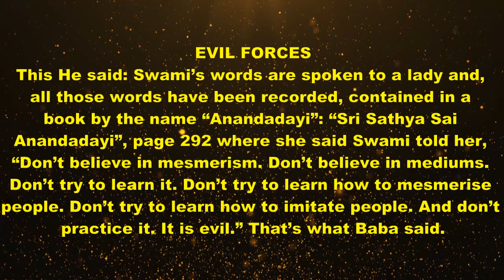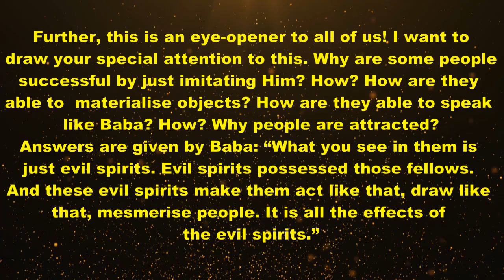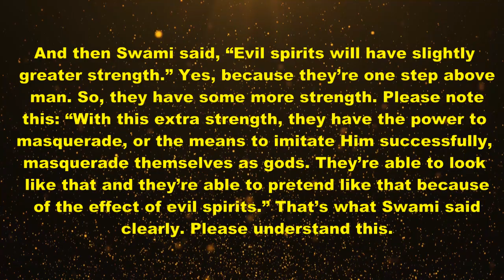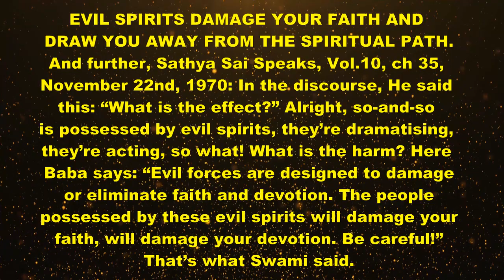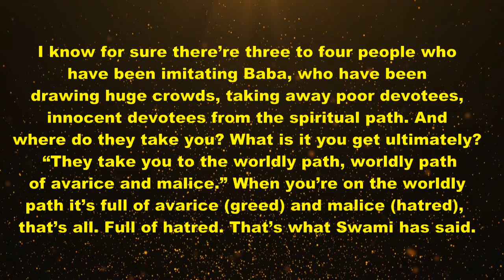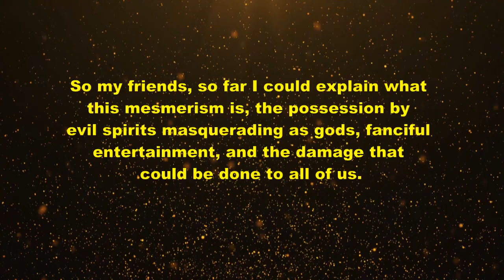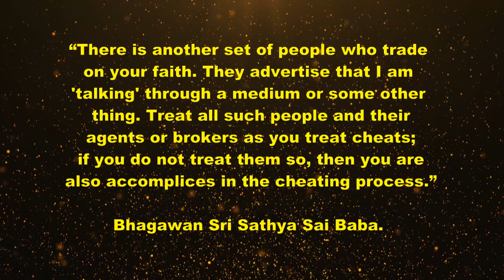Evil Powers Take You Away From God. Imitation is Human - Creation is Divine, 09.11.2019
VERZIONE ITALIANA DI: Cristina Chandradevi Zorzi. "I poteri demoniaci vi allontanano  da Dio"...
This is a kind of 'Awareness Drive'. We have to be aware of what is going on now. And we should also be aware of what Baba said on these matters. Here you will find all the needed information and guidance that Bhagavan Sri Sathya Sai Baba gave us on these important issues. In the second talk of this series, "The Subtle Body or Sukshma Sarira Dies at Death", I brought your attention to Swami's description of what the light body is, and what the subtle body is. I also informed you about what Swami advised regarding "mediums" and "communicators". Now in this third talk, “Evil Powers Take You Away From God and Imitation Is Human - Creation is God”, I explain what He declared about mesmerism, the dangers of possession by evil spirits masquerading as gods, how imitation is merely fanciful entertainment, and most important, the serious damage that could be done to all those who don’t use their intellect and discriminate, following Swami's clear and direct guidance. Baba gave us plenty of warnings on all these wayward distractions and false moves by fraudulent teachers way back, at least from the early 1960's onwards. It is up to us now to listen to and become familiar with His teachings and warnings on these issues, and put His teachings into practice henceforth. That way we will continue to receive His Divine grace and blessings, and He will protect us from falling off the spiritual path that He so carefully guided us to follow.